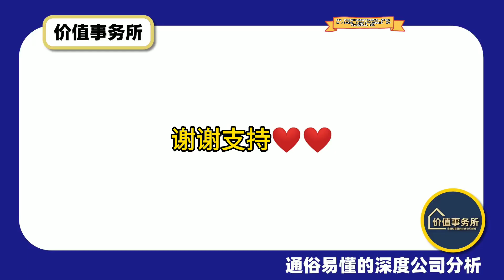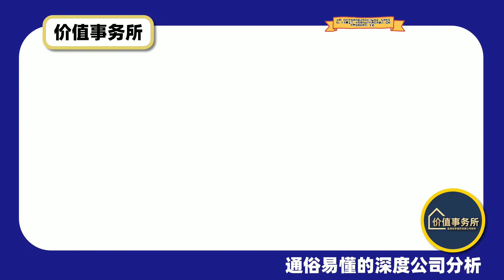为什么死拿龙头不妨是最优策略？背后的根本原因少有人知道